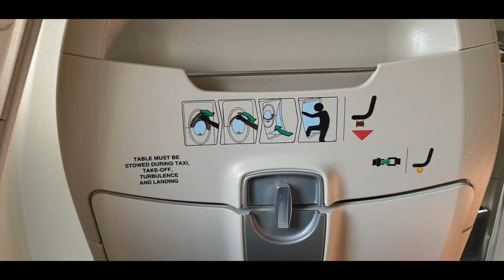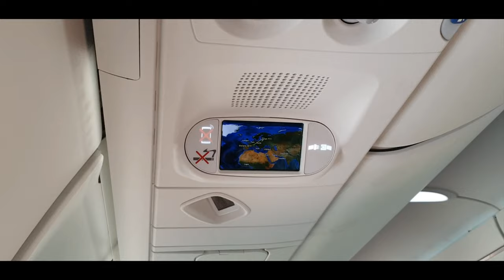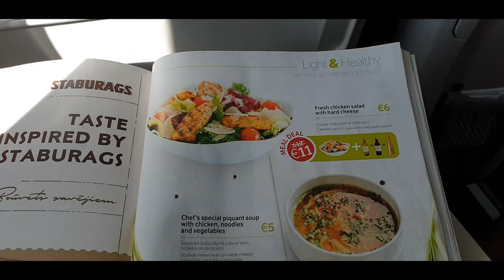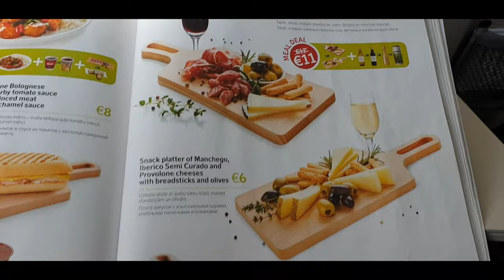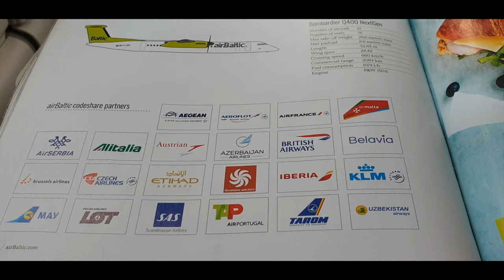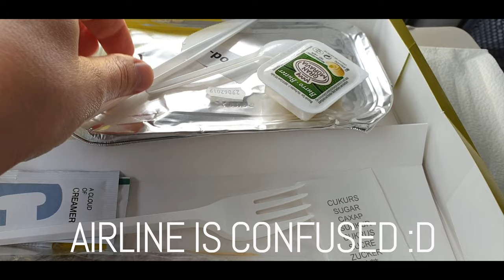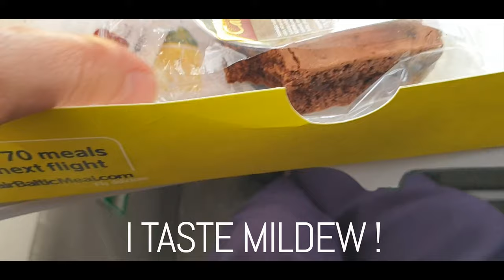TRIP REPORT | AirBALTIC A220 Milan on Bombardier CSeries Blond Reports